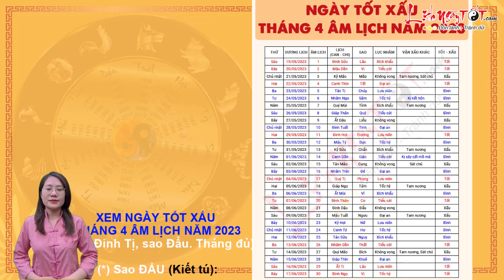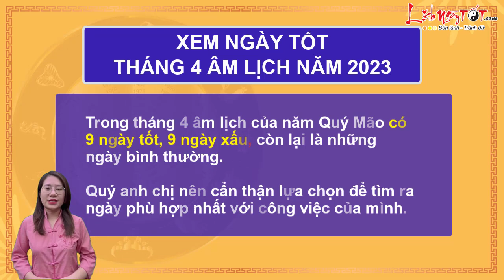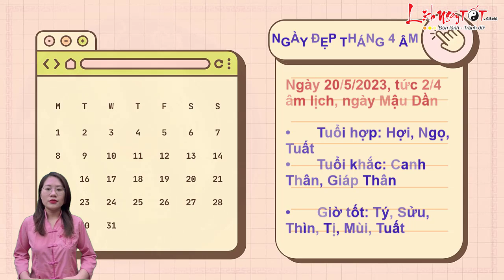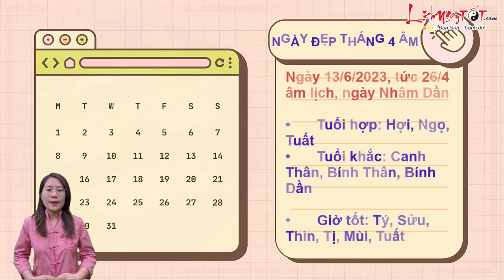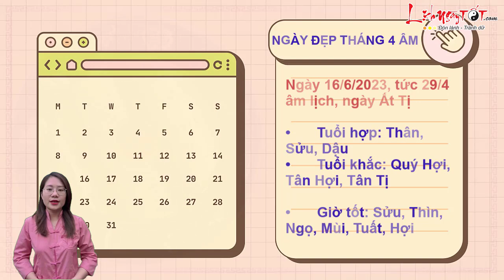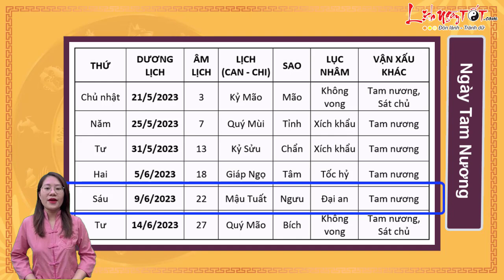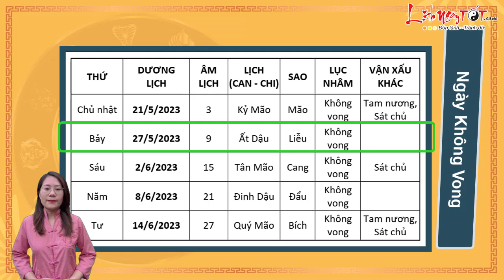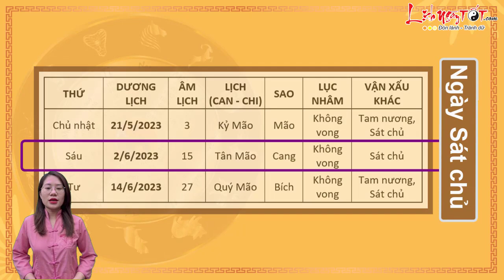Xem Ngày Tốt Xấu Tháng 4 Âm Lịch Năm 2023 Chọn Đúng Ngày Để Đón Thành Công Hút Lộc Tài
Cùng Lịch Ngày Tốt Xem ngày tốt xấu tháng 4 năm 2023 để giúp quý bạn có thể tự lựa chọn được ngày đẹp để tiến hành công việc được hanh thông suôn sẻ như ý muốn.

Theo Lịch vạn niên, tháng 4 âm lịch năm 2023 là tháng đủ, thời gian bắt đầu từ ngày 19/5/2023 dương lịch và kết thúc vào ngày 17/6/2023 dương lịch.

Trong tháng 4 âm lịch của năm Quý Mão có 9 ngày tốt, 9 ngày xấu, còn lại là những ngày bình thường. Bạn nên cẩn thận lựa chọn để tìm ra ngày phù hợp nhất với công việc của mình

Ngày 19/5/2023, tức 1/4/2023 âm lịch
• Ngày Can chi: Ngày Đinh Sửu, tháng Đinh Tị, năm Quý Mão
• Yếu tố Hoàng đạo - Hắc đạo: Ngày Hoàng đạo
• Tuổi hợp: Tý, Tị, Dậu
• Tuổi khắc:  Tân Mùi, Kỷ Mùi
• Giờ tốt: Nhâm Dần (3h-5h): Kim Quỹ, Quý Mão (5h-7h): Bảo Quang, Ất Tị (9h-11h): Ngọc Đường, Mậu Thân (15h-17h): Tư Mệnh, Canh Tuất (19h-21h): Thanh Long, Tân Hợi (21h-23h): Minh Đường

Ngày 20/5/2023, tức ngày 2/4/2023 âm lịch
• Ngày Can chi: Ngày Mậu Dần, tháng Đinh Tị, năm Quý Mão
• Yếu tố Hoàng đạo - Hắc đạo: Ngày Hắc Đạo
• Tuổi hợp: Hợi, Ngọ, Tuất
• Tuổi khắc: Canh Thân, Giáp Thân
• Giờ tốt: Nhâm Tý (23h-1h): Thanh Long, Quý Sửu (1h-3h): Minh Đường, Bính Thìn (7h-9h): Kim Quỹ, Đinh Tị (9h-11h): Bảo Quang, Kỷ Mùi (13h-15h): Ngọc Đường, Nhâm Tuất (19h-21h): Tư Mệnh